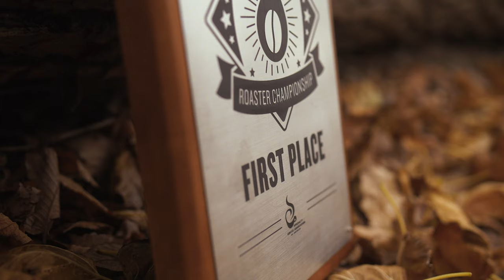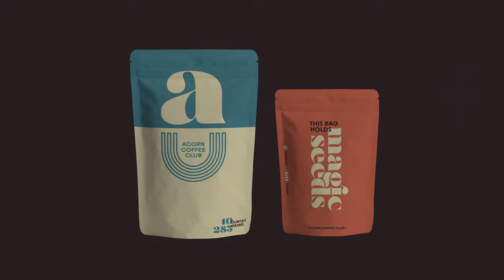Acorn Launch Video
Acorn Coffee Club is a subscription service delivering some fo the greatest coffee in the world directly to your door. Acorn want to give you exceptional home coffee made easy.